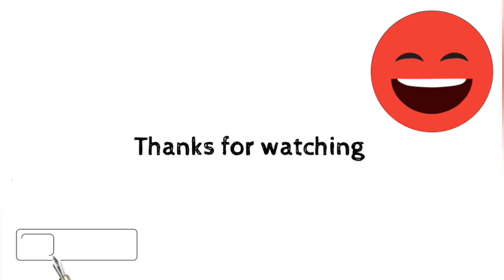Christmas Tree in Chalk || Endless Unity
Merry Christmas. Here we have got something different for this Christmas. That's nothing than Christmas tree in chalk. Be careful when making this. This is such an easy carving.

THINGS YOU NEED :
CHALK (preferable - Dustless chalk)
A CARVING TOOL
PAINT

Hope you liked our video. Show your support to our channel Endless Unity by your likes, shares, comments and subscriptions. Also comment on the kind of videos you want at the comment box below.